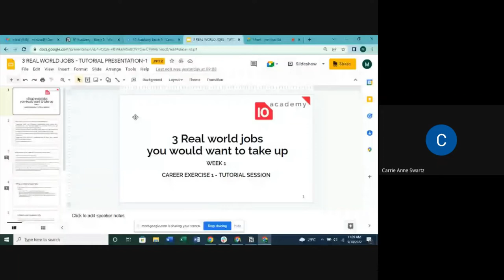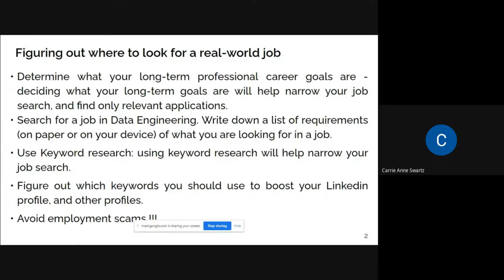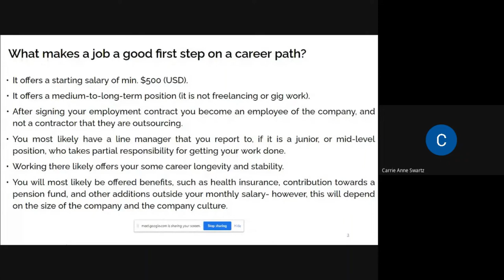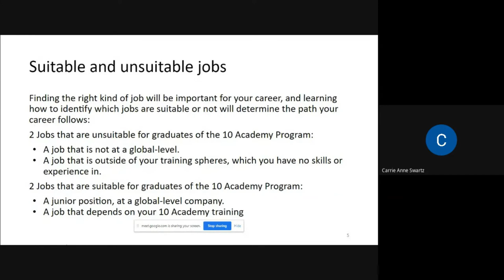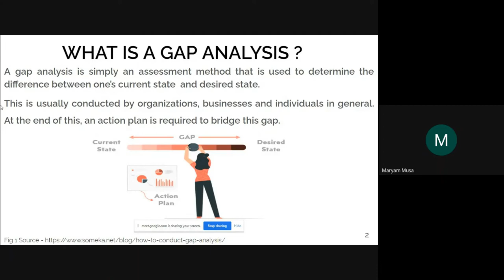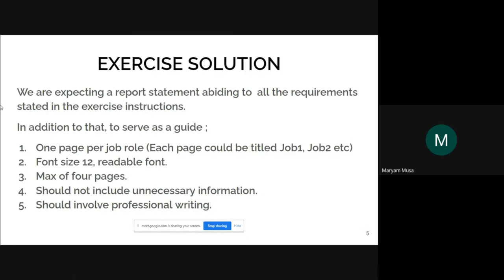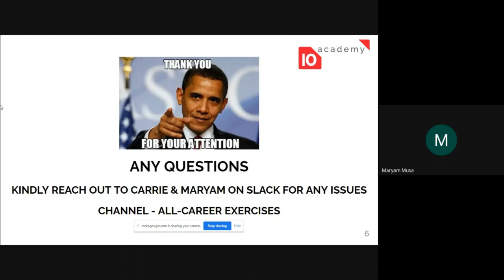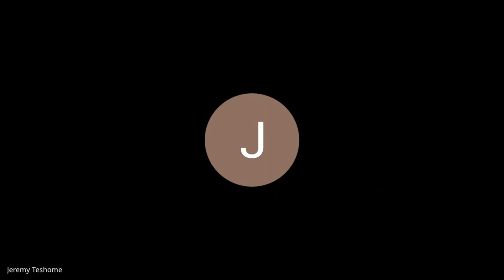Batch 5 week 1 Day 2 career session